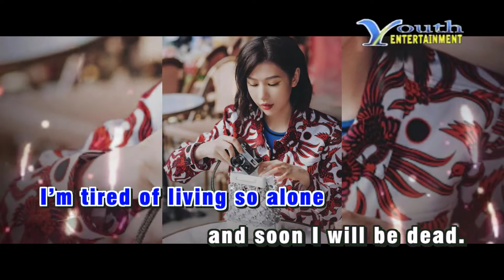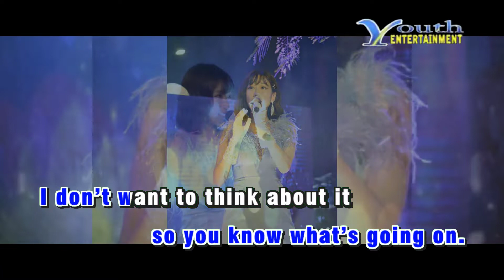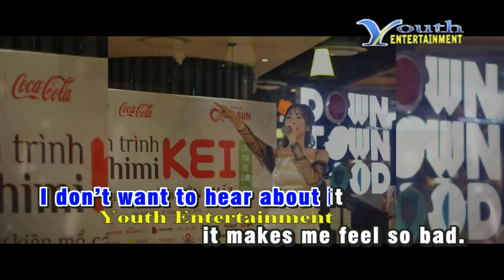Karaoke I'm Tired - Adam Hồ